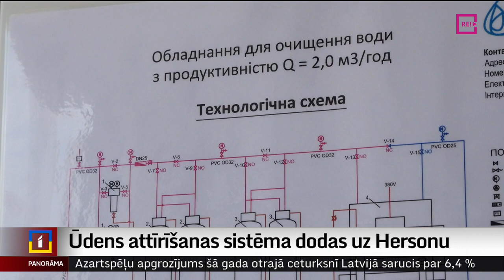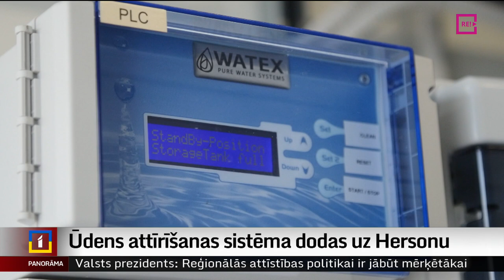Ūdens attīrīšanas sistēma dodas uz Hersonu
Šodien uz Ukrainu no Latvijas dodas pirmā ūdens attīrīšanas sistēma. To noorganizējuši Biedrība “Tev”, saņemot ziedojumu no Rīgas Domes. Ūdens attīrīšanas sistēma pēc gandrīz nedēļu gara ceļā tiks nogādāta Hersonā. Vairāk -  Aleksandra Straume.